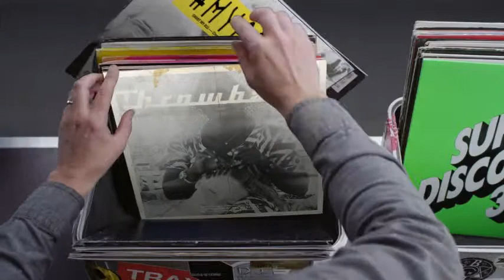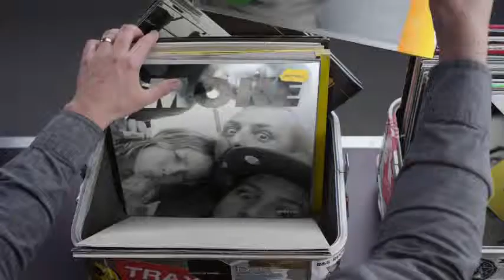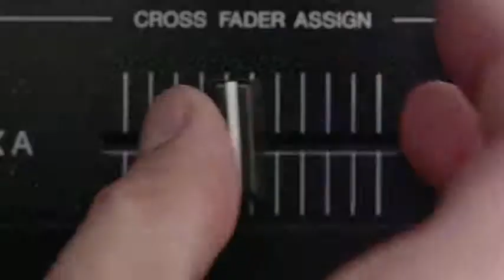Hashtag My Ass - Otograf Record Box